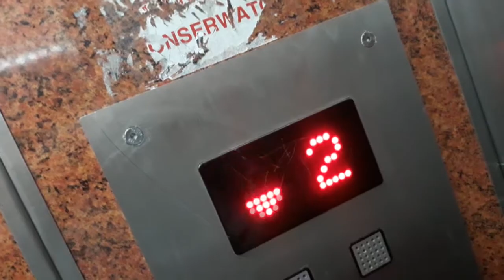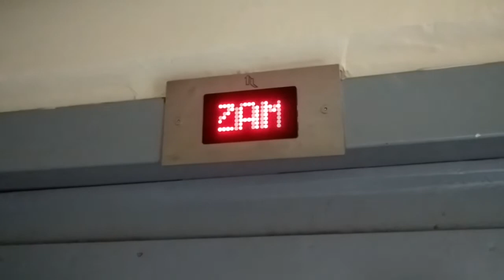Naprawa Windy LIFT SERVICE @ Sudecka 2